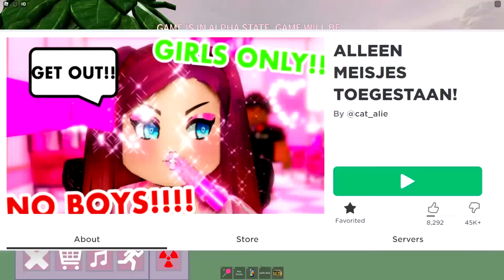Alleen Meisjes Mogen Dit Spelen (Roblox)